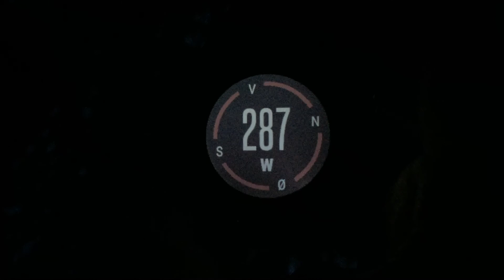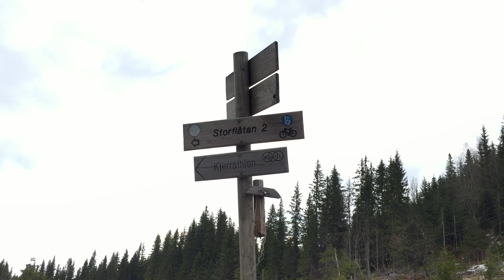Tur med barn til Damtjern Mai 2016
Hege, Marco og Thor på tur til Damtjern for å få frisk luft. Marco skulle teste den nye sekken som han hadde fått, så siden han ikke hadde bært storsekk før så tok vi en veldig liten, men hyggelig tur på 1,5 kilometer. Vil du lese om turen så gå på